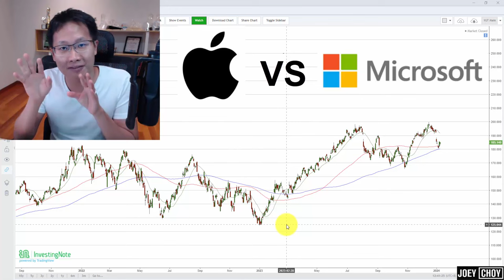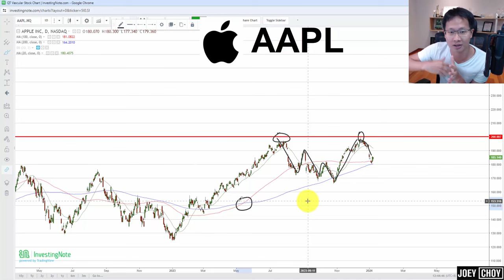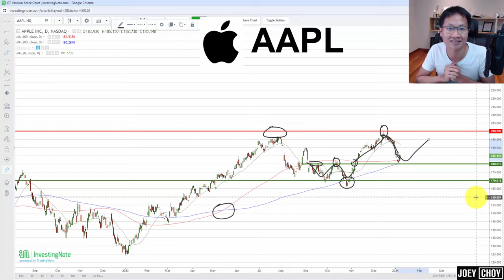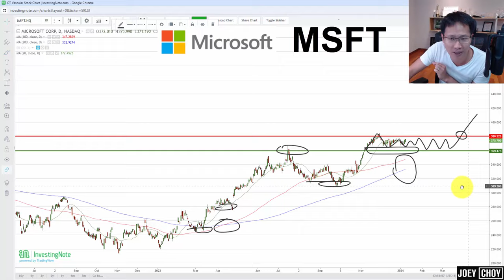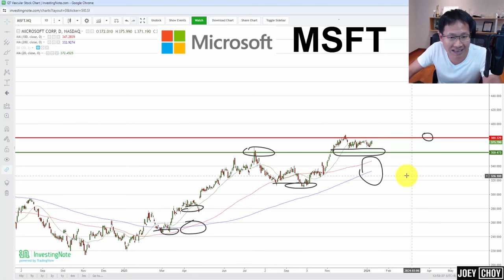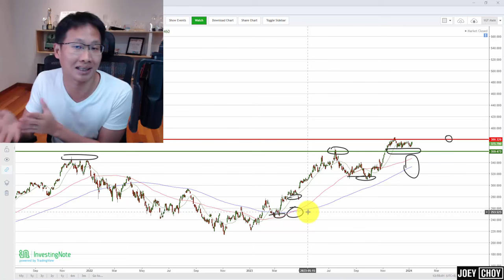The Ultimate Showdown: Apple vs Microsoft Stock | Which A Better Buy Now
Is Apple (AAPL) or Microsoft (MSFT) a better buy right now? Both of these stocks makes up more than 10% of the S&P 500 index and are often compared as the 2 largest market cap. Is one a better play right now from the charts? Watch this video to discover why they are in my watchlist and what to do.

Attend a 𝐅𝐑𝐄𝐄 𝐖𝐄𝐁𝐂𝐋𝐀𝐒𝐒 to find out how we pick winning stocks with my 1GT strategy and a System to guide us

How to Trade The Stock Market as A COMPLETE Beginner in 2021 (LIVE Trade Step-by-Step Walkthrough)

How to Trade Breakouts in the Stock Market Like a Pro in 2021 (LIVE Trade Walkthrough)